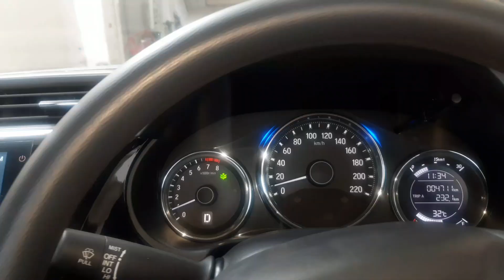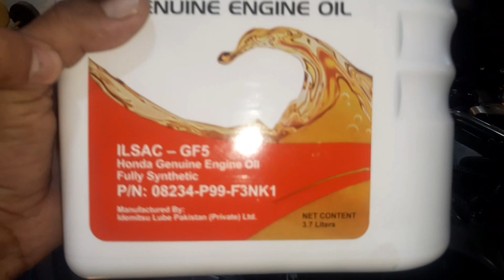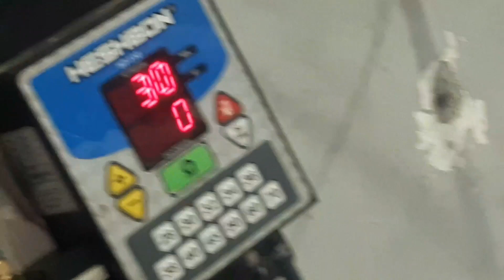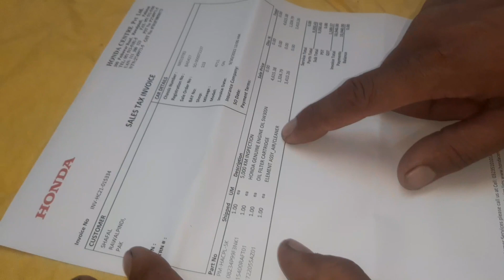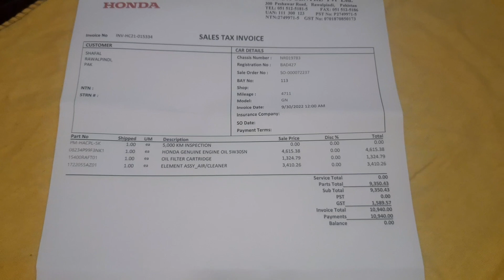HONDA city 1.5 Aspire 5000km drive second check up